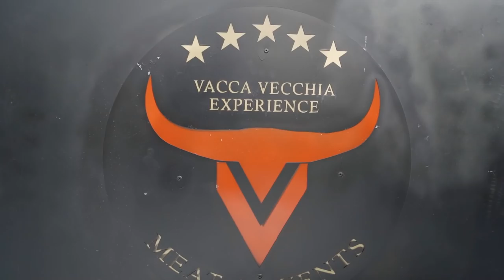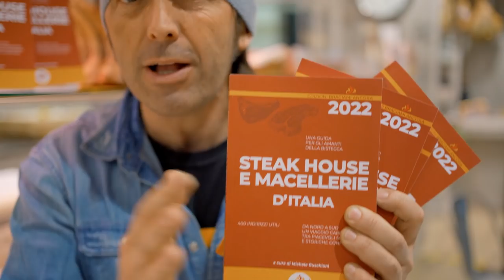🔥ABBIAMO GRIGLIATO PER 1000 SCIATORI (uno era Antonio Cassano) CON LA GRIGLIA PIU' GRANDE D'EUROPA ⛷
Vuoi partecipare alla prossima edizione di THE GOLDEN STEAK?

Gli amici del Rifugio della Bistecca (Camerana - Cuneo) hanno organizzato una maxi grigliata sui 2000 metri in mezzo agli impianti di Prato Nevoso alla quale hanno invitato alcuni tra i migliori macellai e i migliori grigliatori d'Italia
per grigliare a tutti gli sciatori. Per farlo hanno costruito una delle griglie circolari più grandi d'Europa. Tra i tanti sciatori anche Antonio Cassano, l'ex calciatore di Roma, Inter, Milan e Real Madrid che ha mangiato un super bisteccone.